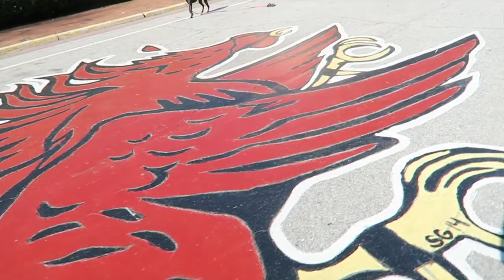Vlog || Walk in the Park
Just a nice walk around Univeristy of South Carolina's (USC) campus on this gorgeous day! And just playing around with my new camera!

I have a blog that I am going to dedicate more toward lifestyle, fitness and most importantly... FOOD! Check it out :)

-A